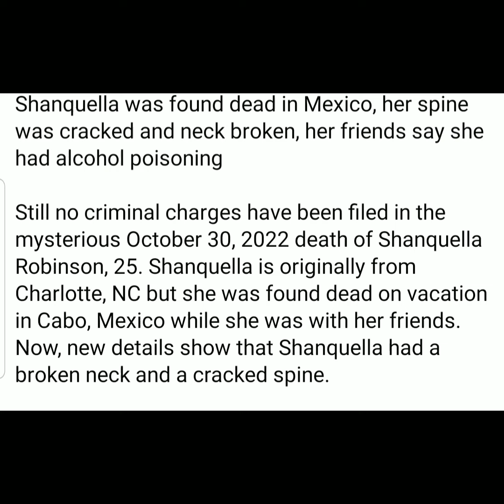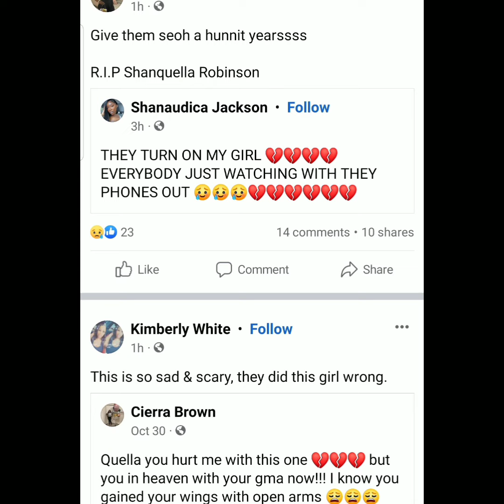R.i.p Shaquella Robinson who was K¡lled in Mex¡co by her allegedly own fr¡end as others watched